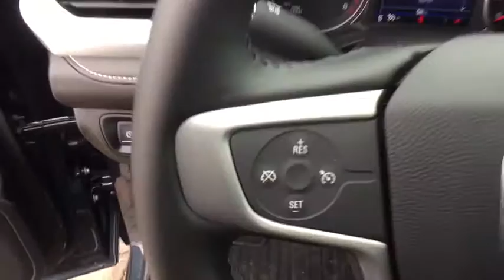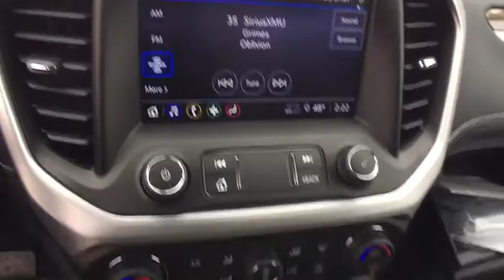2020 GMC Acadia Lansing, Flint, Grand Blanc, Saginaw, Owosso, MI 10293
Sky New 2020 GMC Acadia available in Owasso, Oklahoma at Young Buick GMC Cadillac of Owosso. Servicing the Lansing, Flint, Grand Blanc, Saginaw, MI area.

DK SKY MET 2020 GMC Acadia SLE FWD 9-Speed Automatic 3.6L V6 SIDI 120-Volt Power Outlet, 1st & 2nd Row All-Weather Floor Mats, 3rd Row All-Weather Floor Mats, 6-Speaker Audio System Feature, 8-Way Power Driver Seat Adjuster, ABS brakes, Air Conditioning, All-Weather Rear Cargo Mat (LPO), Brushed Aluminum Roof Rails, Driver Convenience Package, Dual front impact airbags, Emergency communication system: OnStar and GMC connected services capable, Four wheel independent suspension, Front anti-roll bar, Front dual zone A/C, Hands Free Power Programmable Liftgate, Heated Driver & Front Passenger Seats, Interior Protection Package (LPO), Knee airbag, Low tire pressure warning, Overhead airbag, Power Driver Lumbar Control Seat Adjuster, Power windows, Preferred Equipment Group 3SA, Radio: AM/FM w/8 Diagonal Multi-Touch Display, Rear air conditioning, Rear anti-roll bar, Rear window defroster, Remote keyless entry, Remote Start, SiriusXM Radio, Speed-sensing steering, Steering wheel mounted audio controls, Traction control, Wheels: 18 Machined Aluminum w/Dark Accents.brbr19/27 City/Highway MPGbrbrbrCars sell for less in Owosso! Our vehicles move quickly!
Driver Convenience Package,Interior Protection Package (LPO),Preferred Equipment Group 3SA,6 Speakers,6-Speaker Audio System Feature,AM/FM radio: SiriusXM,Premium audio system: GMC Infotainment System,Radio data system,Radio: AM/FM w/8 Diagonal Multi-Touch Display,SiriusXM Radio,Air Conditioning,Automatic temperature control,Front dual zone A/C,Rear air conditioning,Rear window defroster,120-Volt Power Outlet,4-Way Manual Driver Seat Adjuster,8-Way Power Driver Seat Adjuster,Power steering,Power windows,Remote keyless entry,Remote Start,Steering wheel mounted audio controls,Four wheel independent suspension,Speed-sensing steering,Traction control,4-Wheel Disc Brakes,ABS brakes,Dual front impact airbags,Dual front side impact airbags,Emergency communication system: OnStar and GMC connected services capable,Front anti-roll bar,Knee airbag,Low tire pressure warning,Occupant sensing airbag,Overhead airbag,Rear anti-roll bar,Blind spot sensor: Lane Change Alert with Side Blind Zone Alert warning,Brake assist,Electronic Stability Control,Rear Parking Sensors,Delay-off headlights,Fully automatic headlights,Panic alarm,Security system,Speed control,155 Amp Alternator,Brushed Aluminum Roof Rails,Bumpers: body-color,Hands Free Power Programmable Liftgate,Heated door mirrors,Power door mirrors,Spoiler,Turn signal indicator mirrors,1st & 2nd Row All-Weather Floor Mats,3rd Row All-Weather Floor Mats,All-Weather Rear Cargo Mat (LPO),Compass,Driver door bin,Driver vanity mirror,Front reading lights,Illuminated entry,Outside temperature display,Overhead console,Passenger vanity mirror,Premium Cloth Seat Trim,Rear reading lights,Rear seat center armrest,Tachometer,Telescoping steering wheel,Tilt steering wheel,Trip computer,Voltmeter,3rd row seats: split-bench,4-Way Manual Passenger Seat Adjuster,6-Passenger (2-2-2 Seating Configuration),7-Passenger (2-3-2 Seating Configuration),Front Bucket Seats,Front Center Armrest,Heated Driver & Front Passenger Seats,Power Driver Lumbar Control Seat Adjuster,Split folding rear seat,Passenger door bin,Wheels: 18 Machined Aluminum w/Dark Accents,Rear window wiper,Variably intermittent wipers,3.49 Final Drive Axle Ratio,3.80 Final Drive Axle Ratio